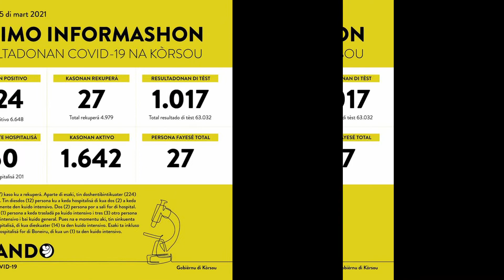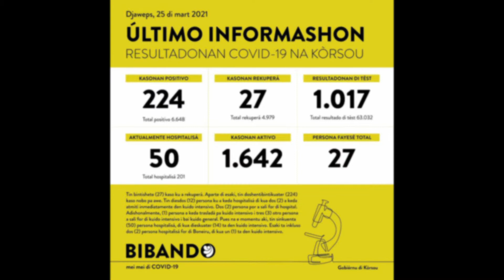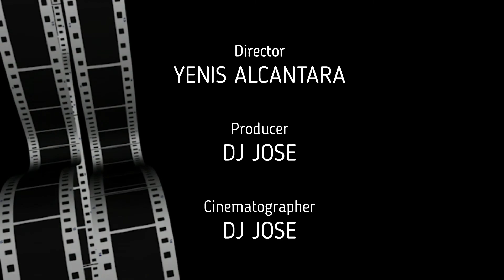Noticias Variadas Con Yenis Alcantara Desde Curazao Hoy 26 3 2021